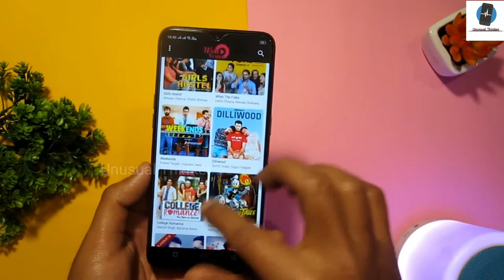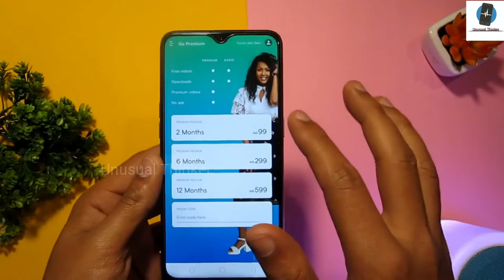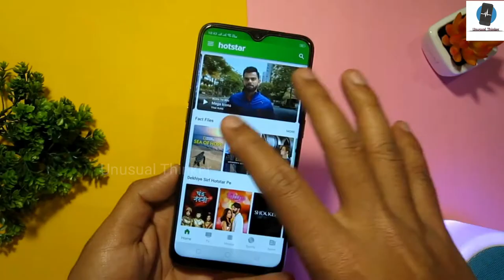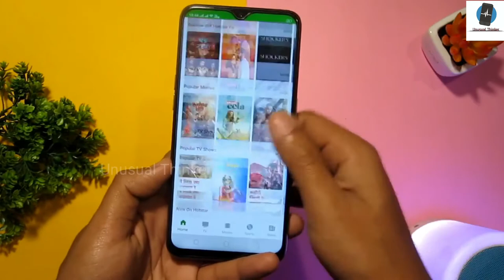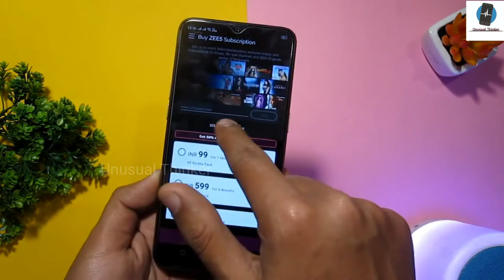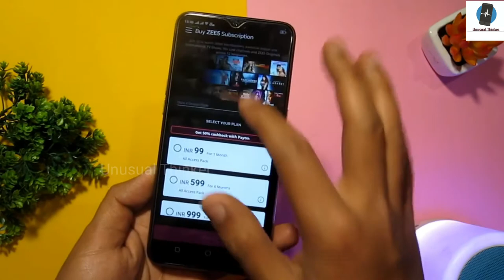Web Series | Hot Web Series | How to Download Web Series in 2020 | web series hindi | 18+ web series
This Video is all About Top Web series application that you can download for free, and start watching best web-series. Web-series are getting very popular in India, and Indian producers and new artists are coming with some cool and interesting online contents to Watch. So, here we are coming with Best free web series app that can give you an immersive level of entertainment. Here is the list of Top 5 Web series app download.